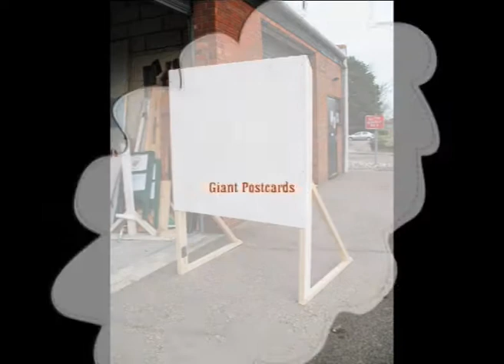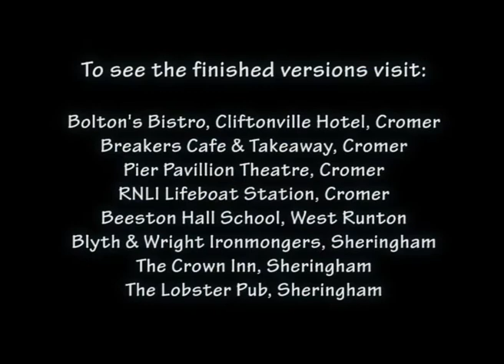Giant Postcards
Cromer and Sheringham Crab & Lobster Festival 2012 features giant cut-out seaside postcards. This is how they were made!
To see the finished versions & to stick your heads through the holes for that great holiday photograph... Visit Cromer & Sheringham this year!